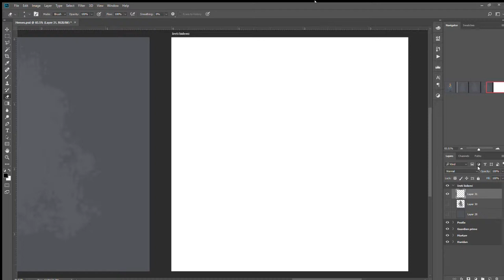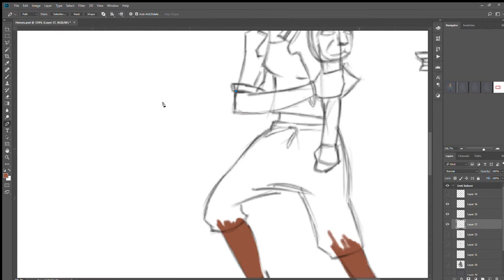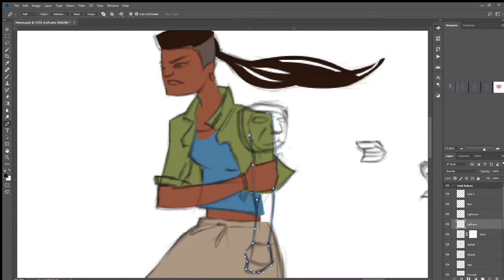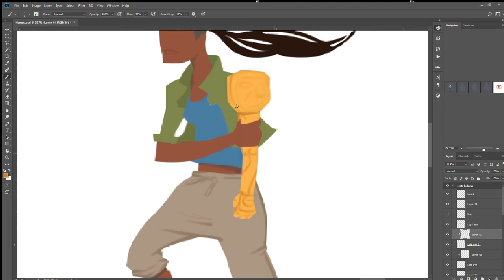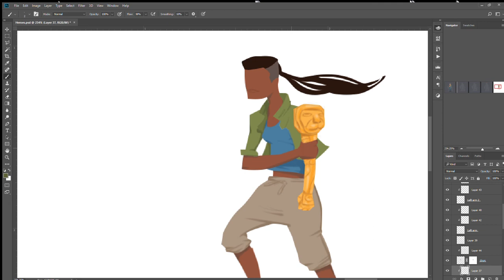Ireti bidemi Speed art by Schucks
Here is a process video of how I illustrated the comic book character, Ireti Bidemi (One of my fave). This is one of the characters off the Comic Republic stables from the comic book series, "Ireti-Bidemi" which is a spin-off of another title by the same authors "Ireti".